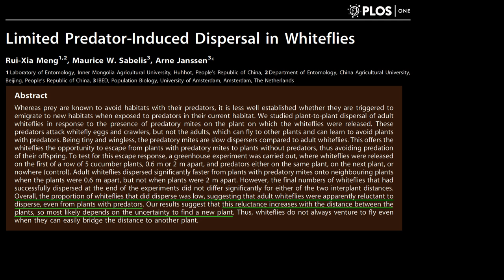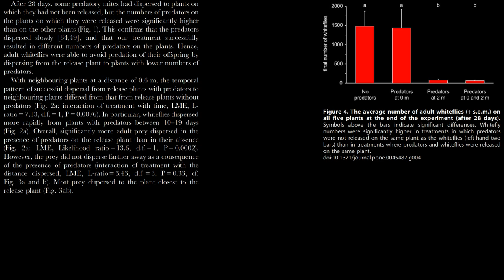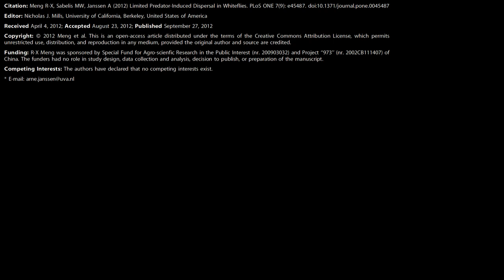Amblyseius swirskii Induces Limited Dispersal of Silverleaf Whitefly Bemisia tabaci